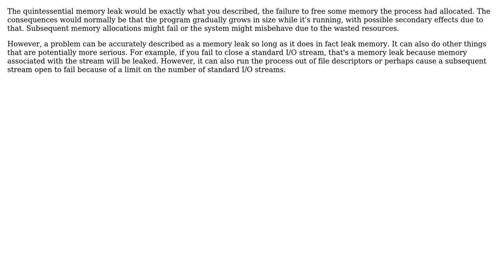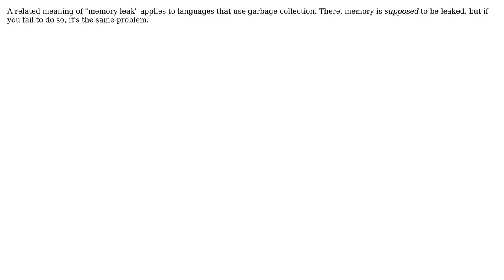Software Engineering: terminology: Memory leak (4 Solutions!!)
Software Engineering: terminology: Memory leak

With thanks & praise to God, and with thanks to the many people who have made this project possible! | Content (except music & images) licensed under CC BY-SA | Music | Images & others | With thanks to user Pankaj Upadhyay user Karoly Horvath user Jon Raynor user ddyer user David Schwartz and the Stack Exchange Network Trademarks are property of their respective owners. You are responsible for your own actions.